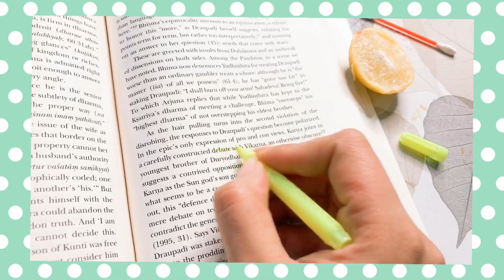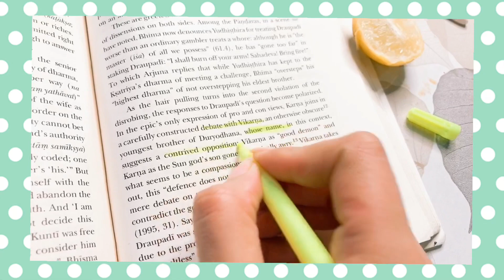Testing viral school hacks from 5 minute crafts/ thatquirkygirl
Hey guys!,
I am back with another fun video.

Here I have tried some crazy and interesting school hacks from 5 minute crafts.